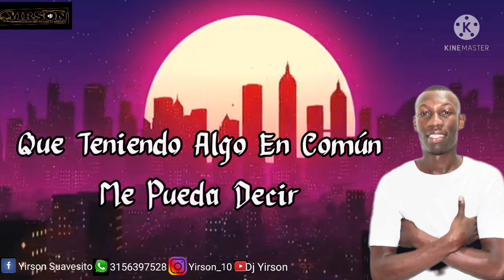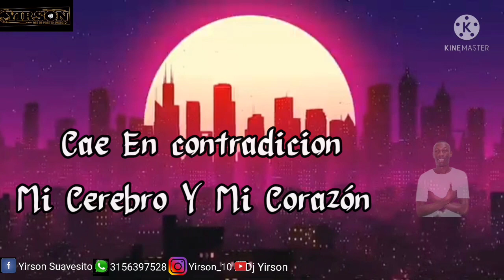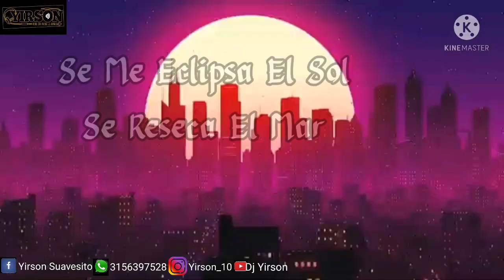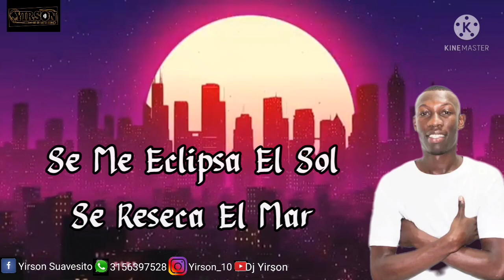Cada Vez Que Te Vas - Mauricio Silva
Salsa Con Sentimiento 😍